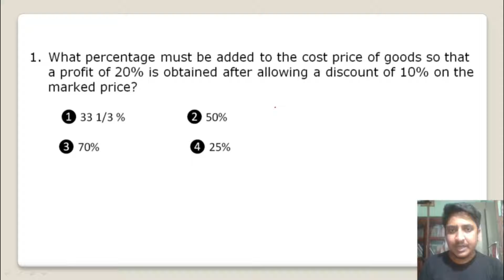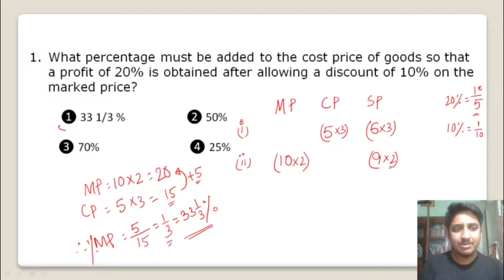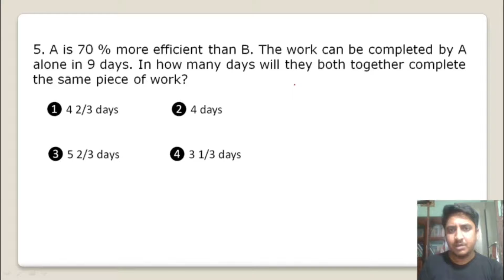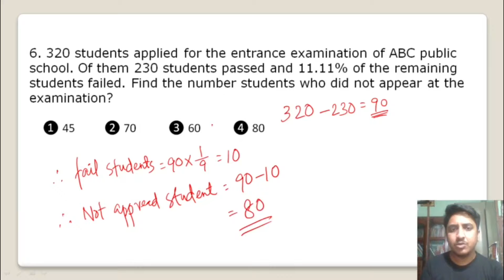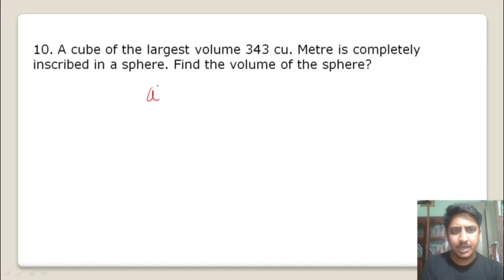PREVIOUS YEAR MATH QUESTIONS OF GROUP D EXAM AND RRB NTPC CBT 2 WITH SHORT TRICKS|MATH 2021 SET 7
GURUKUL
This video consists of amazing questions about algebra, which cover an important part of any competitive exam.  In this video, all the questions are solved with amazing tricks which will certainly save your time during exams and get u to the top.